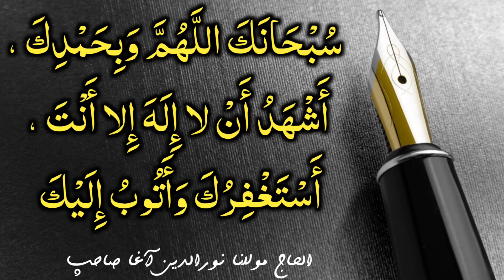Da Majlas Da Gunahono Sakhah Da Khalason Dua | د مجلس د ګناهونه څخه د خلاصون دعا | Maulana Nooruddin